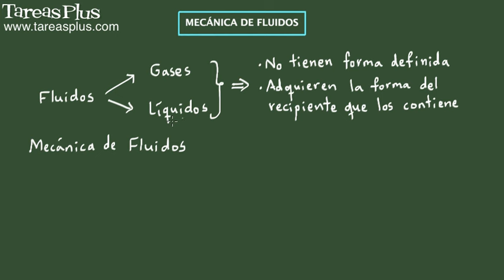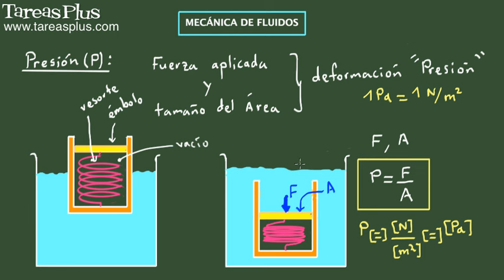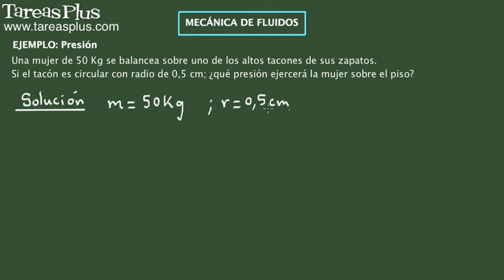Definición de Fluidos (densidad y presión)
Se describen los conceptos de fluidos, densidad y presión, así como las expresiones matemáticas para éstos dos últimos conceptos. Se ilustra el concepto de presión generada por los fluidos y las unidades de presión utilizadas. Se resuelve un ejemplo en el cual se solicita calcular la presión que ejerce una mujer cuando se balancea sobre uno de los altos tacones de sus zapatos, considerando que los tacones son de base circular